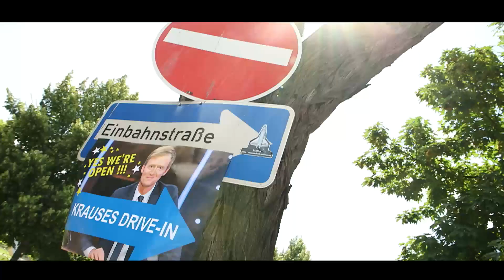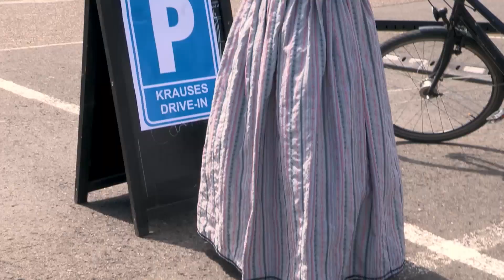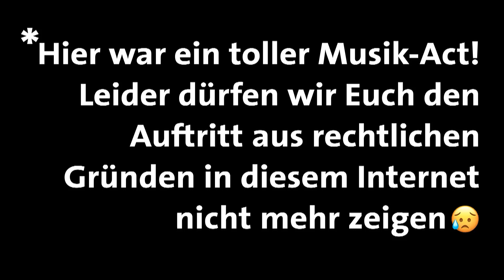Pierre M. Krause Show | Folge 596 | Ingolf Lück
Pierre und Ingolf Lück quatschen darüber wie es ist, zwei Bühnenprogramme gleichzeitig zu spielen, alte Autos und Lücks Ernährung während der Let's Dance Zeit. Beim Showraten schwelgen die beiden in Erinnerung an die goldene Zeit des Fernsehens - mit durchwachsenem Erfolg im Spiel.
Außerdem: Pierre hat eine Zeitreise ins Technikmuseum in Speyer unternommen und es gibt eine neue Folge Stößchen mit Consi Zöller.

Jeden Sonntag, Dienstag und Donnerstag ein neues Video exklusiv auf diesem Kanal.